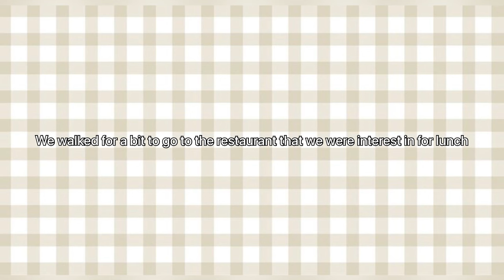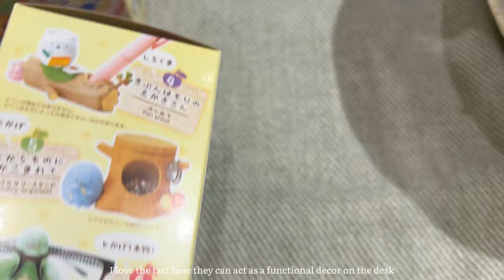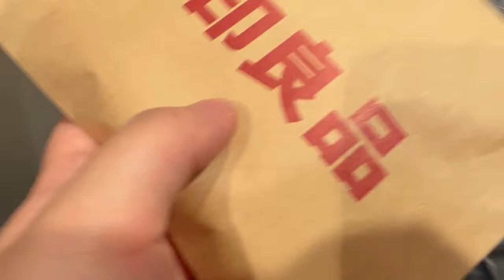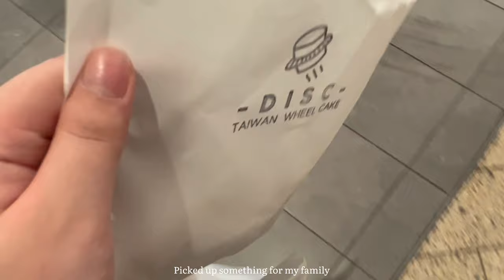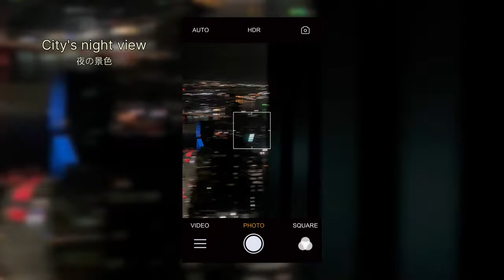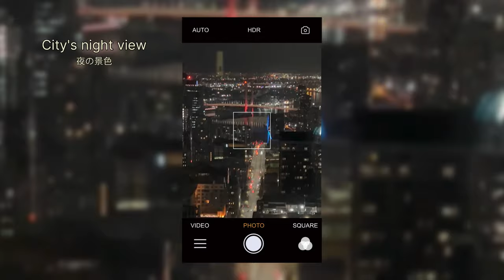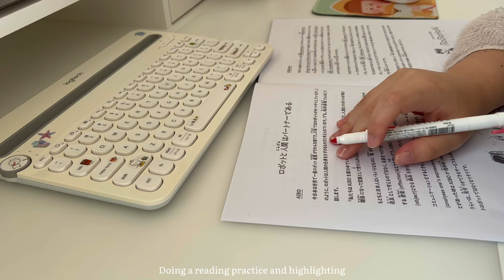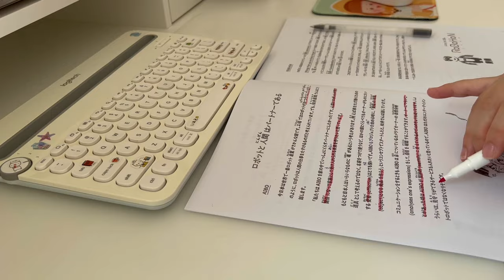Slice of Life 📘 Holiday Vlog, Studying and Note-taking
Hi all,

Long time no see. After a little over 3 months, I finally decided to upload this video. School assessments and exams has preoccupied me during this time. Therefore, please note that this video was pre-filmed in June and July when I was still enjoying my holidays. I just have a couple more exams to go until I am all done. Then I will commence to edit the other footages I have compiled for a couple of other vlogs.

Likewise it feels good to be back editing this vlogs. I think they are effective in reducing the amount of time that I spend on games. So as we come to the ending of this year (2022), I hope you guys would have a smooth transition to the next year. As always all the best.

Till then~
Wren

-FAQs-
Q: Where are you from?
A: I currently reside in Australia
Q: What do you use to film?
A: I use my phone
Q: What application do you use for your videos?
A: I use
VN Editor - video
Procreate - thumbnail

BGMs in the order that are used (Please support the following talented artists)